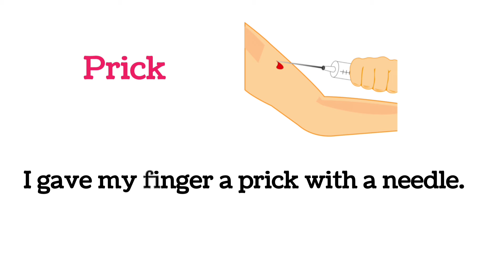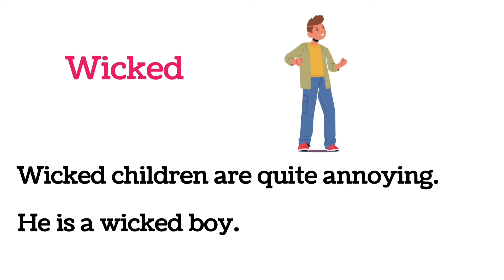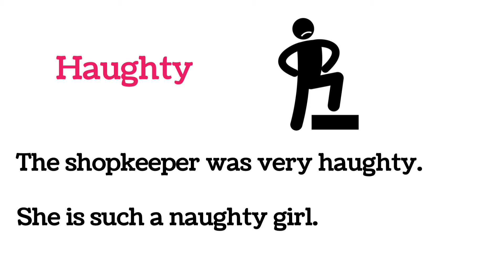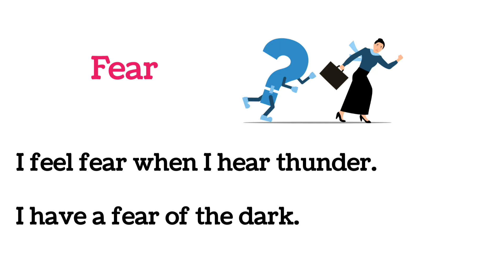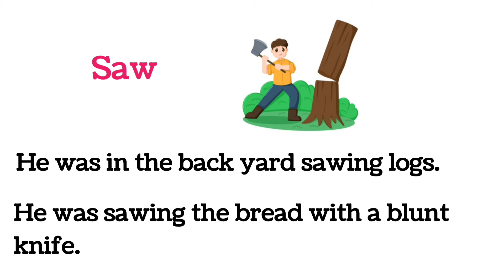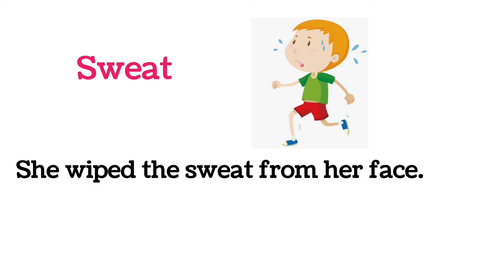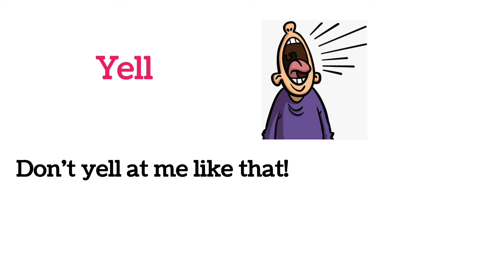Daily use English vocabulary words practice | Verbs in English grammar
English verbs
verbs
Verbs in english
Verbs in english grammer
vocabulary
english grammer words
english words
phrasal verbs